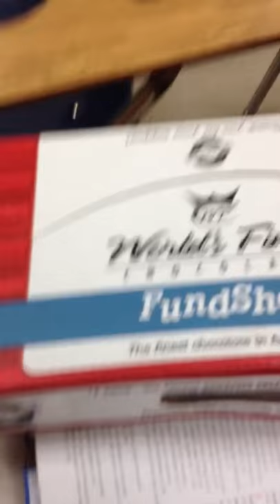Belaire high school documentary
Home of the bengals on a day to day basis